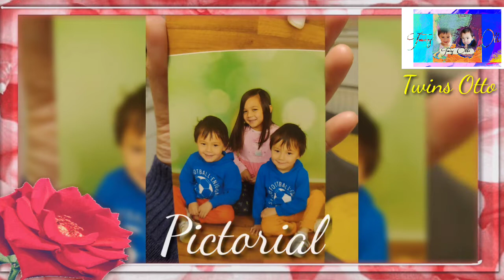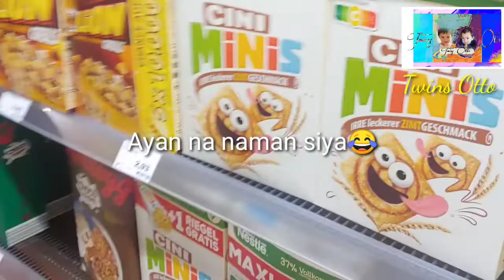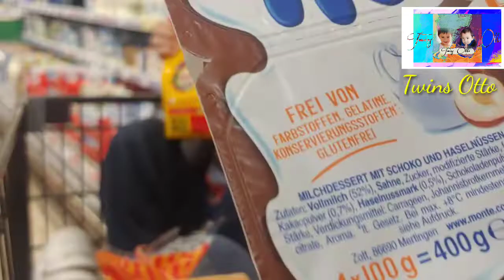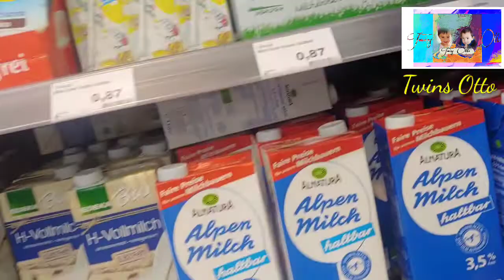Santa Claus Adventure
December 6th is a special day for most German/Austrian children! It’s the day ‘Sankt Nikolaus’ (Saint Nicholas) is coming to fill their boots overnight. Does this sound familiar to you? Well, you could argue about the fact that this tradition might come very close to the Santa Claus traditions, which most American/Australian children are happily waiting for on Christmas Day. But there are still some differences between these two days and their traditions.

This is my 1st time to celebrate or to do these,  it's not really good but next year gagalingan kna😂, un masusurprise mga bata😘😂

Godbless